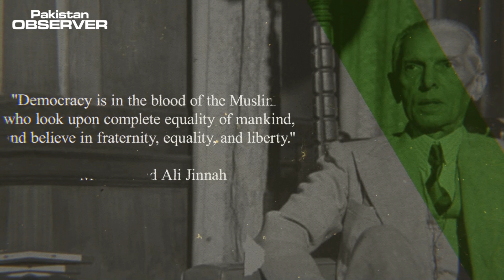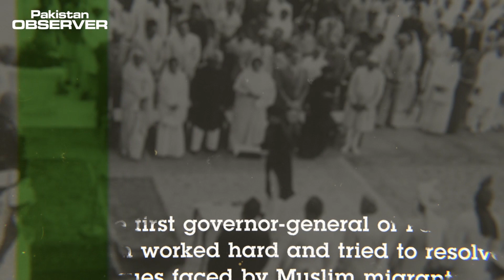Quaid-e-Azam's journey of struggles for Pakistan | A Tribute | Pakistan Observer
Pakistan Observer pays homage to 'Quaid-e-Azam'

The nation celebrates the 146th birthday of the founder of Pakistan, Quaid-e-Azam Muhammad Ali Jinnah, across the country with pledges to uphold his guiding principles of unity, faith, and discipline.